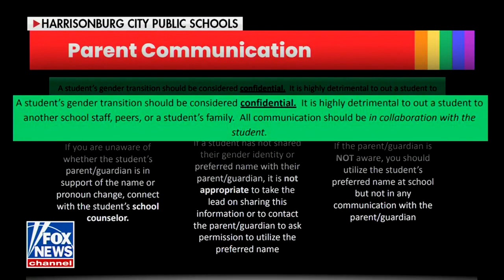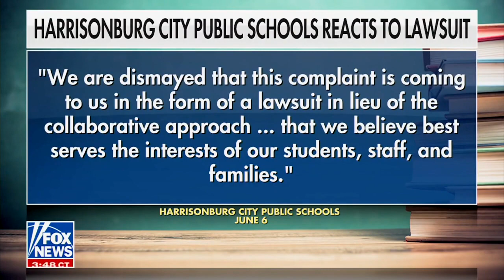Schools Keep Parents in the Dark About Their Children | VA Parents Sue Harrisonburg School Board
*Read more about D.F. v. Harrisonburg City Public School Board

ADF client Deborah Figliola and ADF attorney Kristen Waggoner explain that parents don't lose their constitutional rights when they enroll their kids in public schools, including the right to decide what's best for their children, on Fox & Friends.